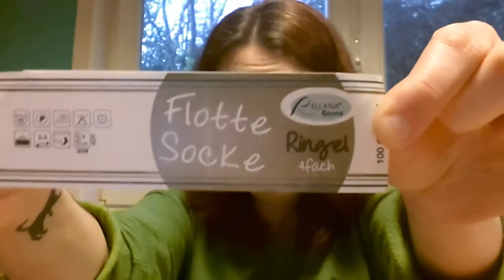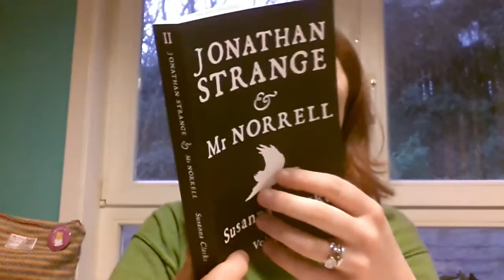Eva Christie Hand Knitting - Episode 32: Casting Off For 2016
Find me as Eva Christie Hand Knitting on Facebook and tumblr, @evaknits on twitter and as panwithin on Ravelry.  Join the Community at Eva Christie Hand Knitting Podcast on Ravelry.

Featured Yarns:
Glasgow Subway - My Mama Knits (check out her etsy)
Kelpie - My Mama Knits
knitglobal
Cascade Hertiage Sock in 5619
Josh's Socks - Melted Moglet Dyeworks (etsy still underway)
Flotte Socke Ringel 4-ply in 6000 - Rellana Garn

Project bag:
Cosmetics pouch by Thornback & Peel from Gloagburn Farm Shop

Patterns:
My own basic sock pattern
Vanilla Latte Socks - Virginia Rose-Jeanes
My mitred squares are 71 sts on a 3mm needle and use approximately 10g of sock yarn

Pod Love:
Little-Bee Podcast
The Next Beautiful Thing
The Knitting Diaries
The Crafty Historian
From The Barn Podcast
Stitch and Loop Podcast